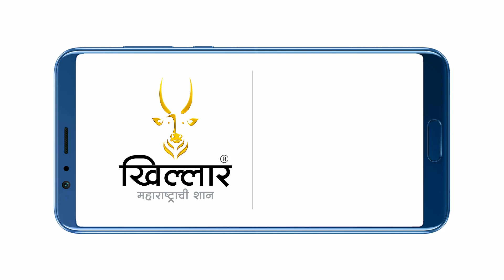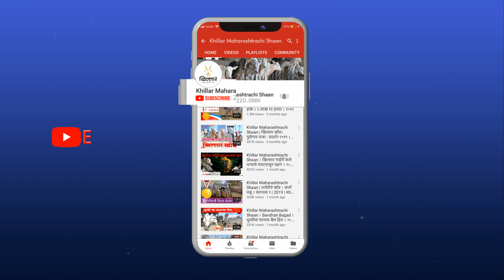रायबान । छकडी शर्यत क्षेत्रातील एक वादळ । राहुल शेठ चौधरी । Khillar Maharashtrachi Shaan | 2021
🔸 करगणी २०२१ बाजारातील ऑनलाईन खिल्लार खरेदीसाठी खालील लिंक ओपन करा;

🔸 करगणी २०२१ बाजारातील ऑनलाईन खिल्लार खरेदीसाठी खालील ★व्यापाऱ्यांना संपर्क करा;